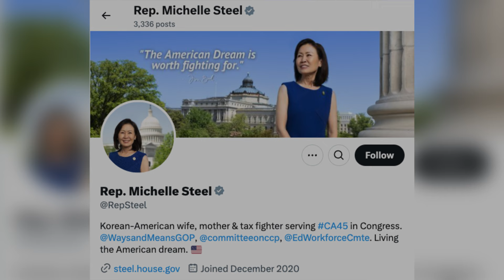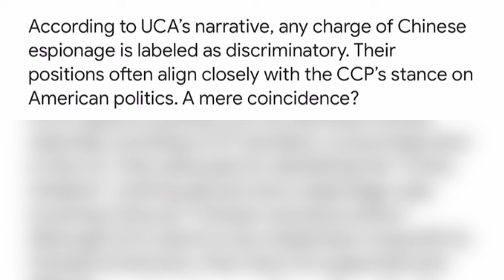UCA heavily played in the CA-45 election: Steel lost by 600 votes after a 3-week ballot count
薛海培的UCA在CA-45选区做了什么？

在无需证明公民身份即可投票的加州，CA-45选区的选票计数持续了三周，共计30万张选票，最终国会CCP委员会的共和党成员Steel以不到600票之差落败。
（请参考视频，打开CC并选择中文字幕）

关于薛海培的背景

1. 与中共统战系统关系密切：
薛长期活跃于中共官媒，包括CCTV、凤凰网，曾公开夸赞普京的俄罗斯。他还被中共官媒宣传为“借200万美元给奥巴马助选”的人物，但因背景问题，被奥巴马团队踢出亚裔顾问委员会。

2. 全美串联华人组织：
薛没有正式职业，常年在美国各地联系华人社团。比如他重点扶持的北卡华人议员刘广亚，后者因客户投诉而被停律师执照，但仍然持续向民主党大额捐款，个人房产激增，资金来源成谜。

3. 夺权UCA：
2016年UCA成立时，初创成员中不亲共者不少。薛通过亲信控制董事会，排挤异见者，将组织完全掌控，成为典型的红色夺权套路。

4. 红色背景：
薛的四川老家中共党组织媒体曾表扬他家是“老革命”，父辈文革期间在铁道部门任职，这些岗位只有党内忠诚者才可担任。

5. 类似案例：
薛海培与北大校友NJ的罗新、田纳西的王医生类似，皆为红二代背景，却对外隐瞒身份。

- 罗新：通过给收养自中国的孤儿慈善捐款名义，实质为中共民政局圈钱，并顺利收集到中美爱心家庭的个人信息，经常获得微信百万流量支持【参考

- 王医生：被中共媒体捧为“华人之光”，宣称代表“中国受压迫穷苦家庭”，实为高度可疑的统战系统的长期工具【参考
两人均以亲善大使身份活动多年，但背后与党国的深厚背景鲜为人知。